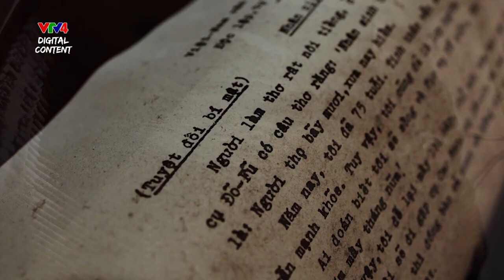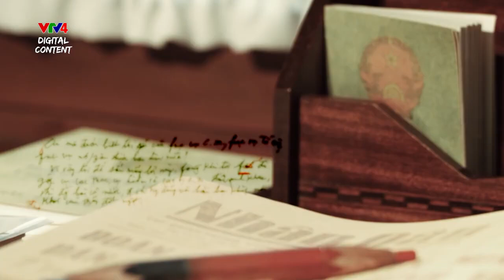Bình sinh đi vào cõi trường sinh